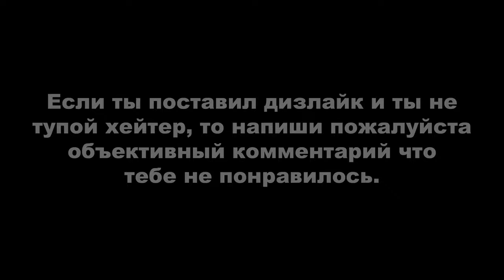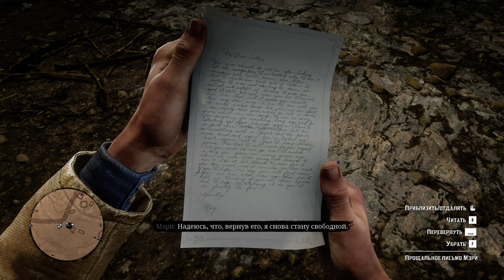Red Dead Redemption 2 ► МОЁ ПРОХОЖДЕНИЕ (с просмотром всех кат-сцен) #11